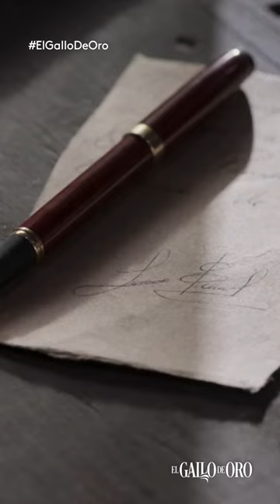Lorenzo ofrece pagar una fortuna por el gallo de Dionisio ElGalloDeOro sólo en Vix